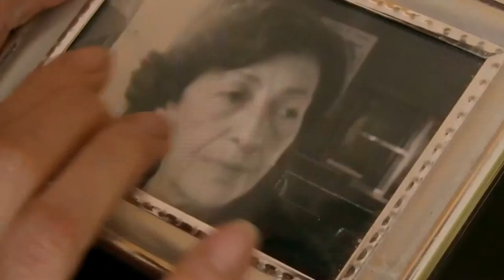DocsBarcelona Valparaíso 2016: María Teresa Larraín